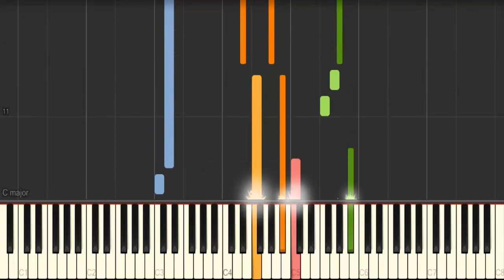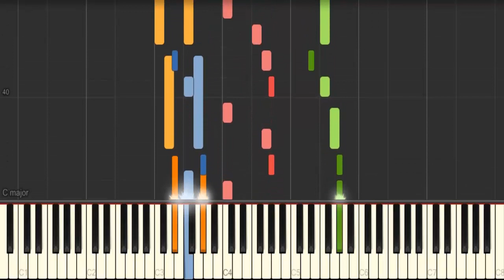TAPION'S THEME ON SYNTHESIA